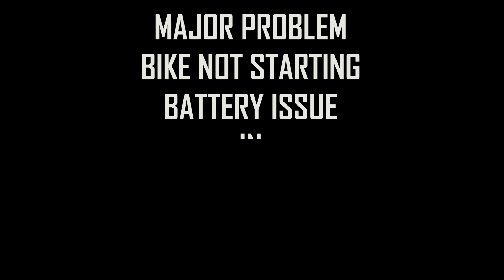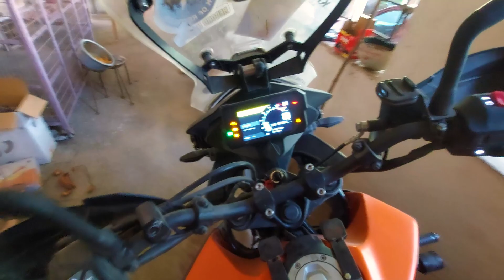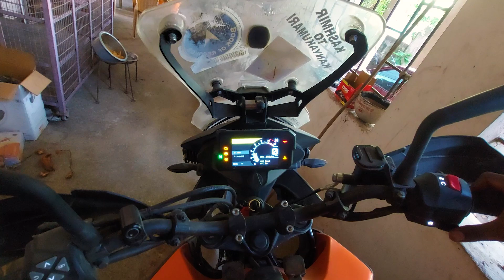Major Problem In KAIPULLA 🙆‍♂️| BATTERY ISSUE 🤦‍♂️| KTM 390 Adventure👌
Got my New Battery after 15 Days.

Things I am Using:

GoPro Hero 11 BLACK
GoPro Hero 9,10,11 Tempered Glass
GoPro Media Mod
GoPro Volta
ULANZI VL49 RGB LED LIGHT
GoPro Hero 10 BLACK
Ulanzi G9-4 Mount
SLOVIC® Tripod Mount Adapter
Mobilife Long Selfie Stick
Parani M10 Intercom
DJI OSMO Pocket Handheld 3 axis Gimbal
DJI OSMO Pocket Expansion Kit
OKS German Chain Lube Spray 500 ml
Nilight 2 Pieces 5 Inch 72W Flood Double Row LED Bar 10800 Lumens Driving Lights
VAISHNU FOG LIGHT WIRING HARNESS KIT FOR UPTO 4 AUX/FOG LIGHTS

LED SWITCH
LED LIGHT
Resqtech Micro Tyre Inflator
FEGO Float - Air Suspension
Stanley Tool Kit
USB OTG
GoPro Mic Adapter
21 Inch Tube XPulse
DIGITEK® DTR 550 LW (67 Inch) Tripod For DSLR

Mother Board
Internal Hard Disk
Ketboard , Mouse & Gaming Headphone